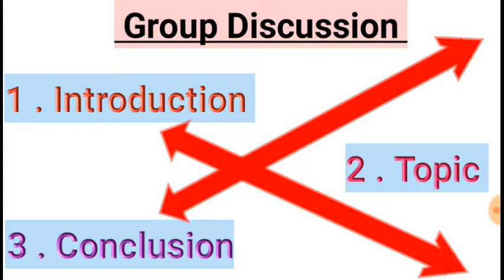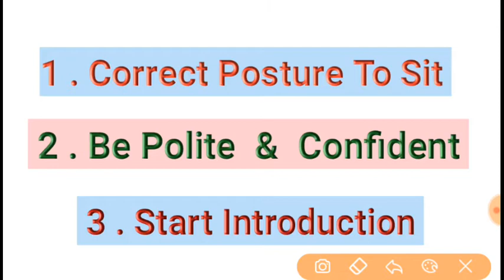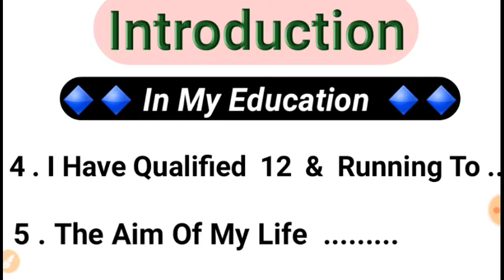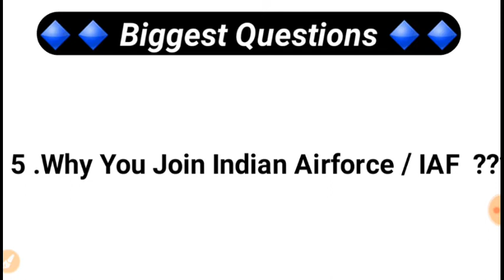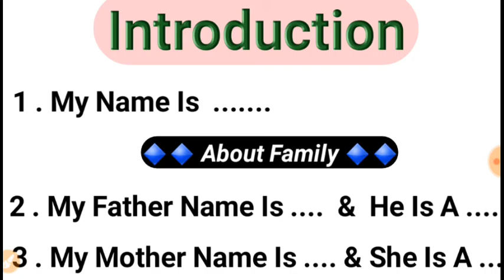Airforce XY Group Introduction देते समय यह गलती नही करना वरना बहुत रोओगे😭😭| GD कैसे Clear करे Tips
Title  :-:-:-:-:-:-:-

Airforce XY Group Introduction देते समय यह गलती नही करना वरना बहुत रोओगे😭😭|
GD कैसे Clear करे Tips 2019 |

About Me :-:-:-:-:-:-:-:-

हैलो दोस्तो , I am Pankaj joshi और आप देख रहे है , आपका अपना Youtube Cheenal " SUPER SONIK SIR " YouTube Cheenal .

नमस्कार दोस्तो , स्वागत है , आपका आपके अपने YouTube Cheenal के अन्दर .

दोस्तो  इस  Video  के अन्दर आपको ,  Indian

Airforce XY Group  GD  को कैसे Clear  करे |

Airforce XY Group के अन्दर Introduction कैसे
देना है ।।।

Introduction देते समय कौन-कौन सी गलतिया नही करनी  है ।।।।

GD ( Group Discussion ) कैसे होता है ।।।।

GD Creck करने की Tips .

सब कुछ इस Video के अन्दर आपको बताया गया है ।।

तो दोस्तो , इस Video को पूरा देखिएगा ।.

Cheenal With Press Bell Icon ...

About This Cheenal :-:-:-:-:-:-:-:-

दोस्तो आपको यहा पर   Education  Updates  और  सभी
Comtative  Exams   की   तैयारी कराई जाती है

Exam Postpand ,  New  Vacancy  , Admit cards  , Exam Date , Current  Affairs  Video's     और    Other  Important Video's  Provide    कराई  जाती  है

आपके  विचार के बारे मे :-:-:-:-:-:-:-:-:-

यदि आपको लगता है , कि  यहा पर  Provide  कराई  गयी  Video's  से  आपकी  Help  होती है  और  यहा से आपको कुछ नयी चीज सिखने को मिल सकती है  ,  यारा  Cheenal  नू   Subscribe  कर दा  And  घंटी  के  बटन  को  जरूर  से दबा दे     ✔✔✔✔✅✅✅✔✔✔

100 % ✔✔✔✔ कर दा .

Now  You  Visit On  Our  Cheenal  Only  1  Click  :-:-:-:-:-:-

Our Other YouTub Cheenal   :-:-:-:-:-:-:-:-:-:-

My  Facebook Page  ( Plz, Like This  )  :-:-:-:-:-:-:-:-

Searching Word's :-:-:-:-:-:-

1. Airforce XY Group Introduction कैसे दे .
2. Airforce XY Group GD कैसे Creck करे .
3. Airforce XY Groupè 2019 .
4.Airforce XY Group Introduction मे कौनसी गलतिया न करे .
5.SuperSonikSir
6.Hindi mi Education Updates